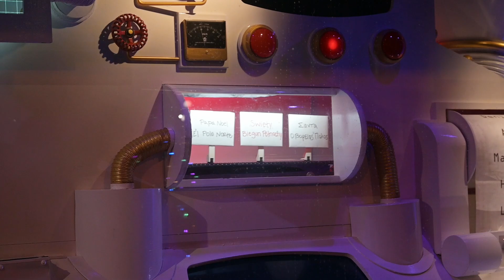Toronto Lights 2022 | Nathan Phillips Square | Christmas Tree | Ice Skating | International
Cavalcade of Lights 2022_Nathan Phillips Square_Christmas Tree_Ice Skating_Lights_Toronto_Tamil _ Canadian _ International Students Attraction_ Tamil hosting_ Toronto Attraction  _ Holiday Season _First day of Lighting  Tree_ Toronto Music Public Event _ Ontario